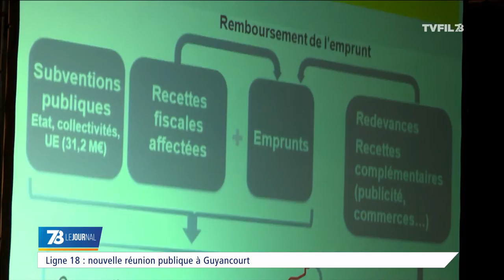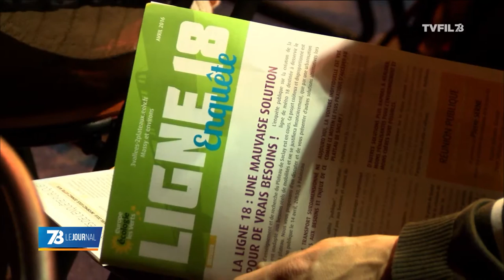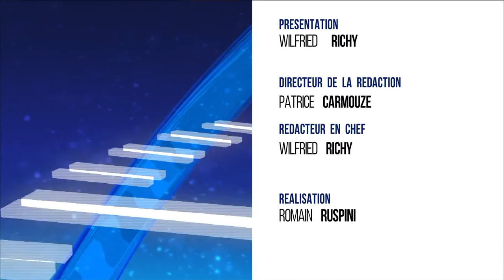7/8 Le journal - Edition du vendredi 15 avril 2016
Un nouveau maire pour La Verrière
Alain Hajjaj vient de tenir son dernier conseil municipal à La Verrière. Beaucoup d’émotion alors que l’élu communiste annonce son départ pour des raisons de santé. Nelly Dutu lui succède officiellement.

La ligne 18 pas encore sur les rails
Nouvelle réunion publique à Guyancourt pour évoquer la réalisation de la ligne 18 du métro du Grand Paris. Les discussions restent mouvementées.

L’essentiel de la semaine
Du côté de l’essentiel de la semaine : les déplacements d’Emmanuelle Cosse, ministre du logement, à La Verrière et de Manuel Valls, premier ministre à Mantes-la-Jolie. Retour aussi sur la réouverture du donjon de Houdan et la rénovation de Clairefontaine avant l’ouverture de l’Euro 2016.

Et aussi
Happ’Ynnov pour dynamiser l’innovation locale
Un concours d’éloquence pour les étudiants